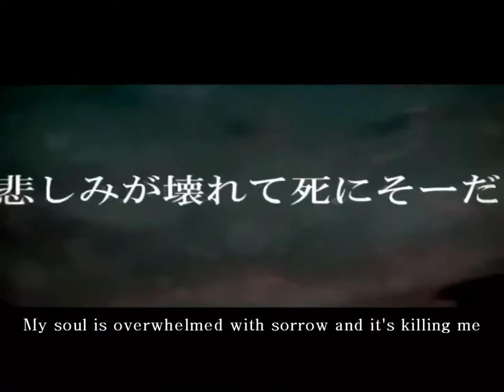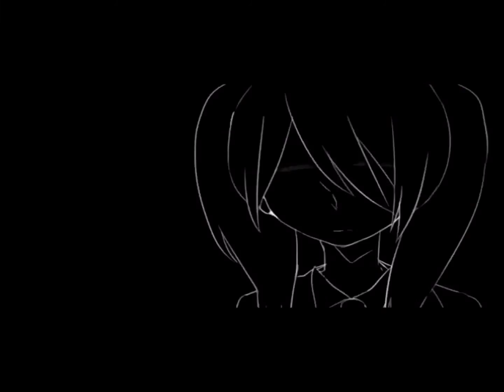AaAaAaAAaAaAAa but I shortened to so it might be abke to be a project sekai song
@thisendlessforest hi i think u made this song but im probably wrong